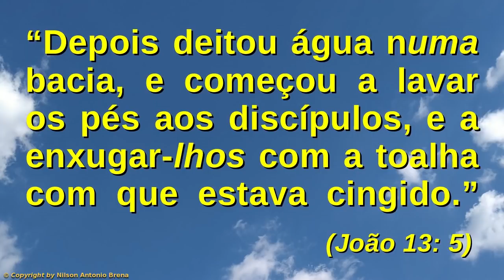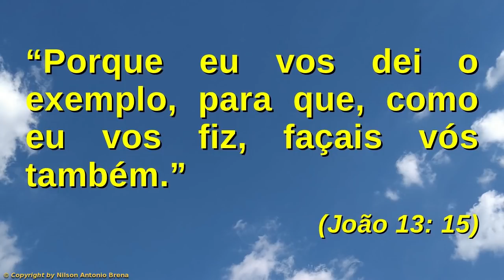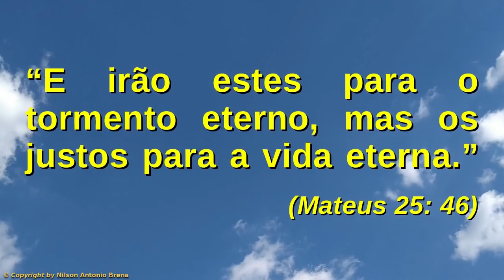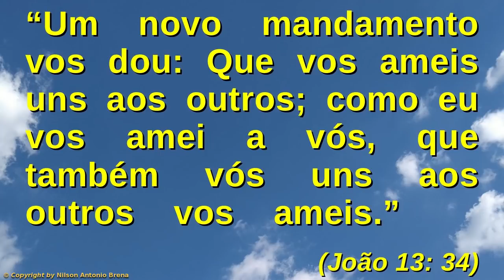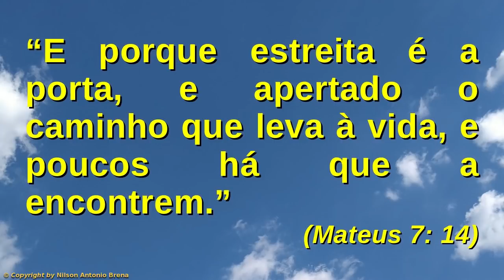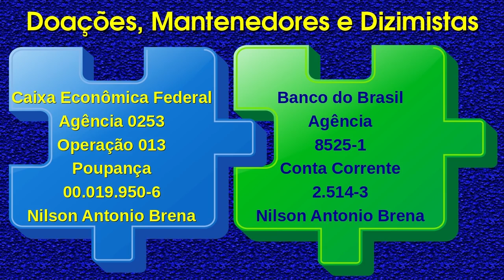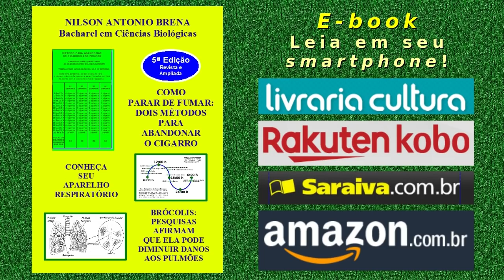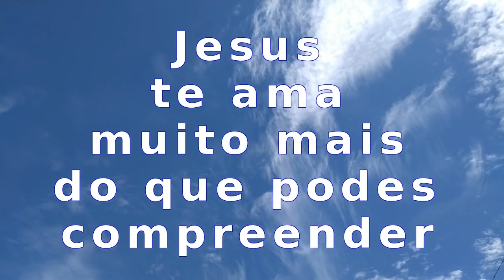72 - A Necessidade de Respeitar e Amar o Próximo - Nilson Antonio Brena - 3/11/19 - Rádio FM 95,7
Vídeo 72 de 3/11/2019 por Nilson Antonio Brena: "A Necessidade de Respeitar e Amar o Próximo". Palestra com base na Bíblia Sagrada. Criada e proferida pelo Biólogo brasileiro Nilson Antonio Brena. Programa "Reflexões sobre Jesus" da Rádio Vibe Mundial FM 95,7.